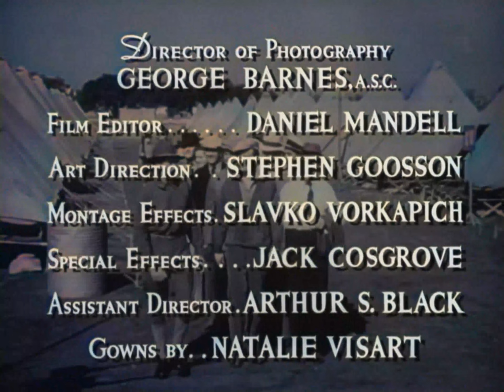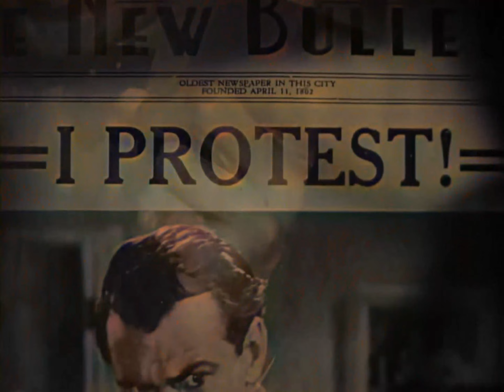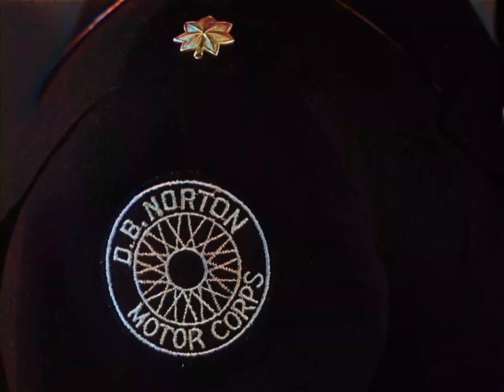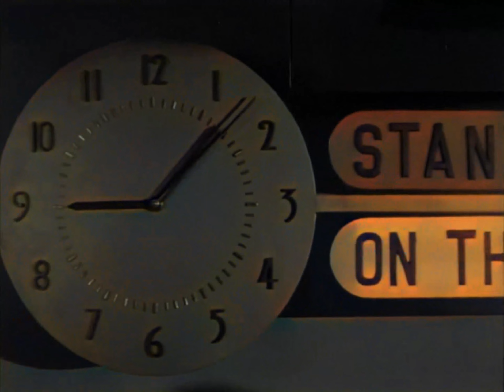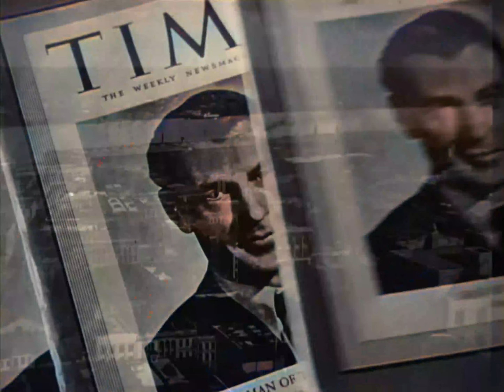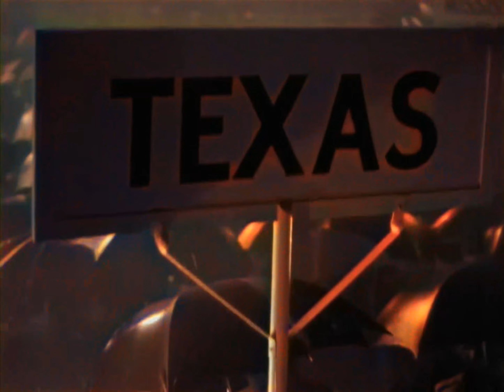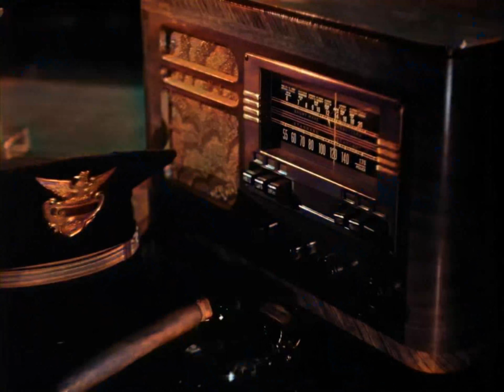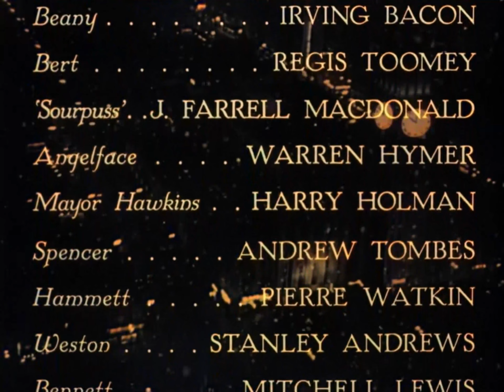Meet John Doe (1941) [Colorized, 4k, 60fps]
Meet John Doe is a 1941 American comedy-drama film directed and produced by Frank Capra, written by Robert Riskin, and starring Gary Cooper and Barbara Stanwyck. The film is about a "grassroots" political campaign created unwittingly by a newspaper columnist with the involvement of a hired homeless man and pursued by the paper's wealthy owner. It became a box-office hit and was nominated for an Academy Award for Best Story. It was ranked No. 49 in AFI's 100 Years ... 100 Cheers. In 1969, the film entered the public domain in the United States because the claimants did not renew its copyright registration in the 28th year after publication. It was the first of two features Capra made for Warner Brothers, after he left Columbia Pictures, the other being Arsenic and Old Lace (1944).